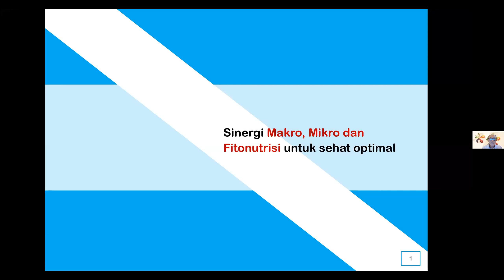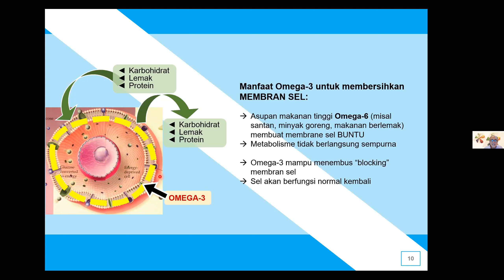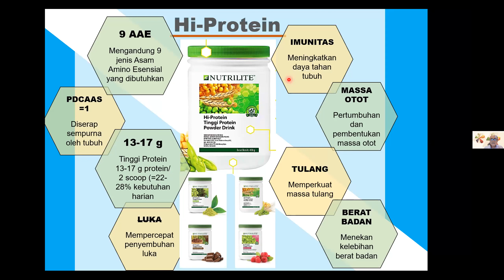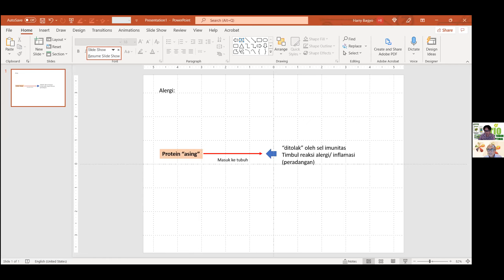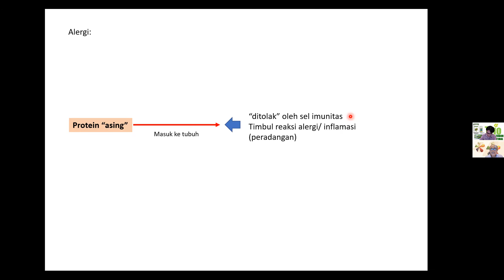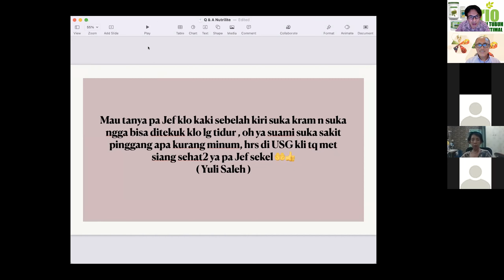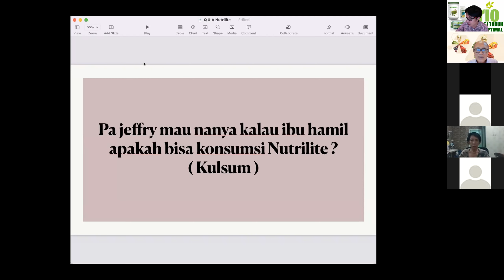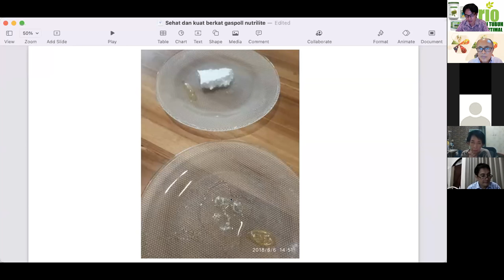Health Talk Sehat Optimal dan Q&A Bersama Pak Harry Bagyo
Health Talk akhir tahun 30 Des 2021